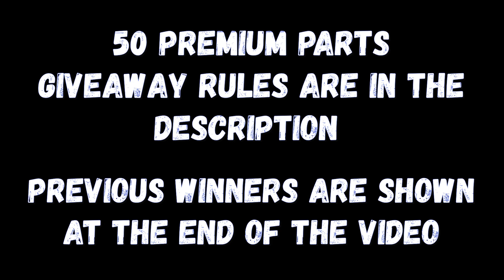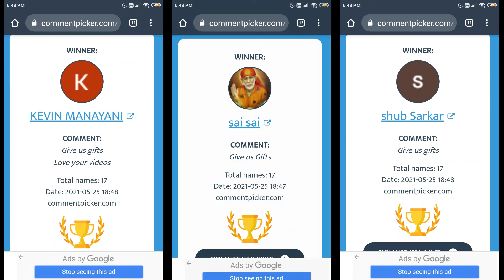Trailer Park Ambush [Gang], Ufo Sighting #3 & Riot At The Factory [Solo] Events | Gangstar Vegas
Hope  you like my upload.

1. You need to have a Gangstar Vegas Acct.
2. You need to comment "Give us Gifts" nothing more or less than that or else I won't give you any gift!!
3. Winner will be announced in my next video.
4. I will contact the winner in discord [ Gangstar official discord server ], so you must have a discord app!!
Just Type @ISHAAN77THEGAMER in any channel it will show my profile!!
You can DM [Direct Message] me for the Gift {Only If u win}

Have Funn!